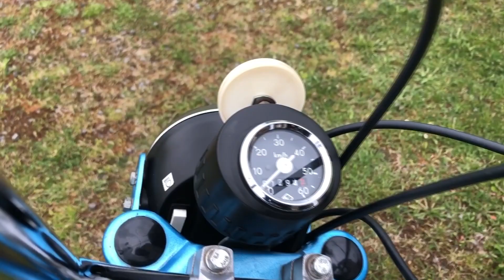BABETTA 210 & BABETTA 225 - KOUZLO VETERÁNA